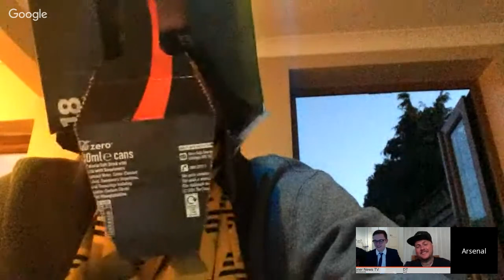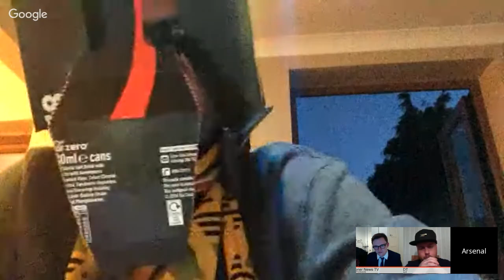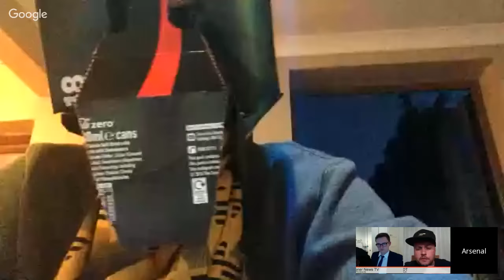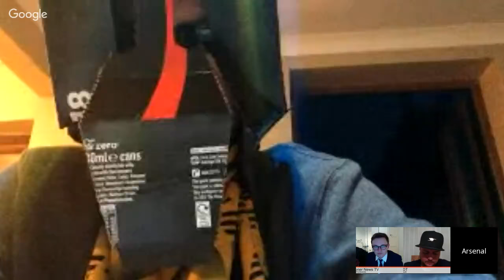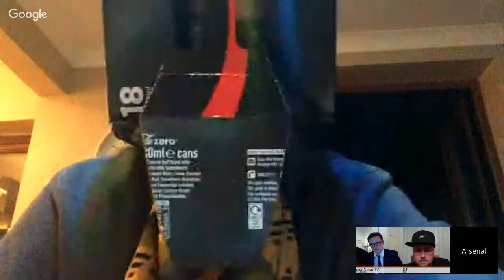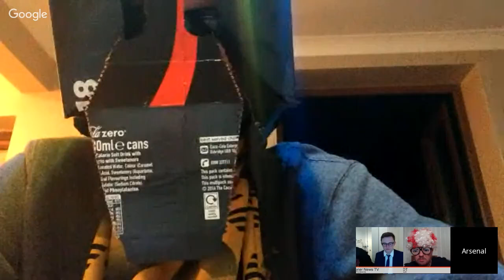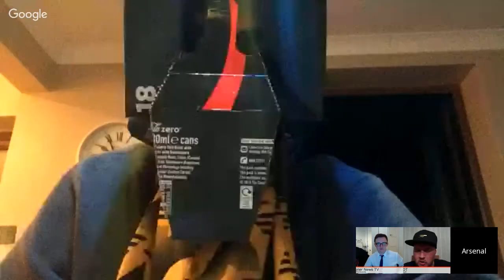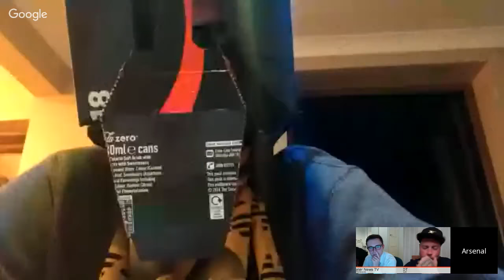DT v The Guvnor | Wenger Out v Wenger In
You cannot describe this video, just watch!

DT is best known for his expletive rants on Arsenal Fan TV, he is a passionate, life long Arsenal supporter with a wicked sense of humour. Join him on his YouTube channel as he VLOGS his match day experiences and has some fun an games along the way!

Thanks to Liam for hosting, you can catch him at Gooner News TV &gt;&gt;